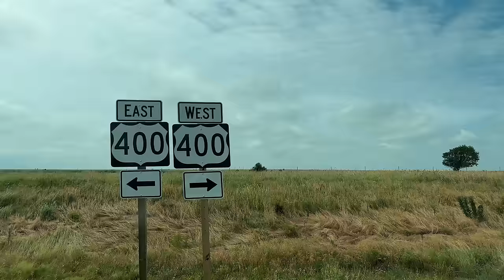"Hello Highway" - Bri Bagwell (Official Music Video)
Footage captured and edited by Kyle Tomchesson
Song written by Bri Bagwell
Track Produced by Rachel Loy